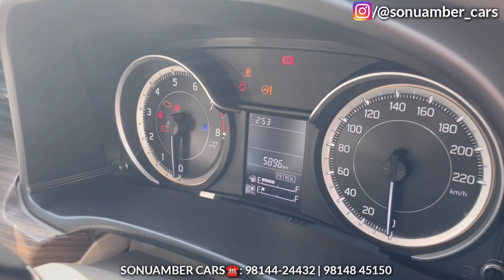ERTIGA CNG FOR SALE 🔥 Used Cars For Sale In Punjab| ERTIGA CNG 2022 | Punjab Car Bazaar 😍| JALANDHAR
ERTIGA CNG FOR SALE 🔥| Used Cars For Sale In Punjab| CNG Cars | Punjab Car Bazaar 😍| ERTIGA CNG 2022

Sonu Amber Car Bazaar☎️ : 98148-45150 |  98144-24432

REGULAR UPDATES ❣️🙏

used cars
less driven used cars
Piyush Wadhwa
piyush vlogs
Car music system | Car accessories, seat cover store in Jalandhar